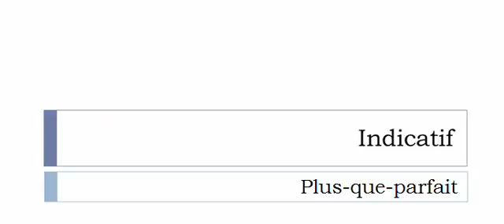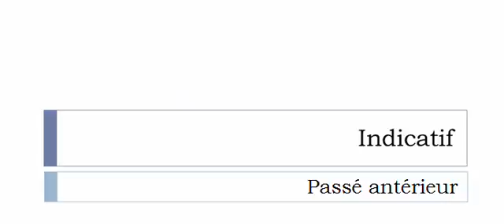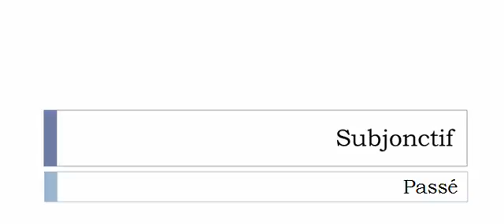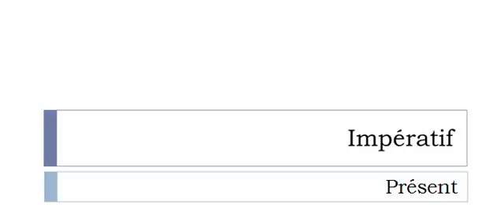Aprender francês = Conjugação = Verbo = Intimider